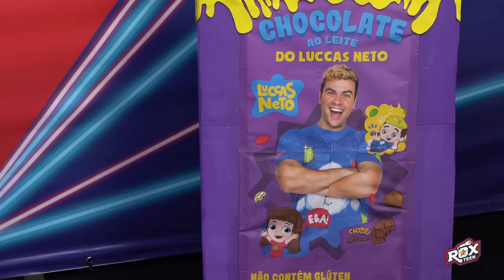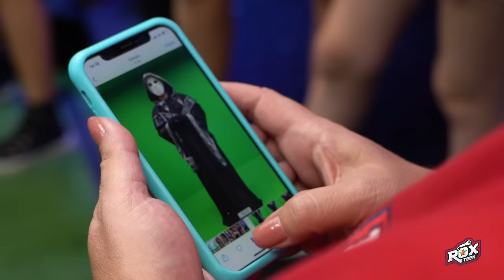O PLANO DO ROX PODE FAZER OS ROXTERS PERDEREM UMA COMPETIÇÃO!!!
No episódio de hoje o ROX voltou para atormentar a galera da Roxteen, dessa vez seus braceletes que indicam os níveis de talentos irão sumir e eles terão que jogar com o ROX para terem seus indicadores de volta e poderem competir em um festival. Será que eles vão conseguir? Assista até o final para saber!